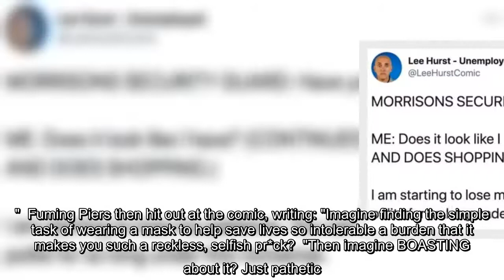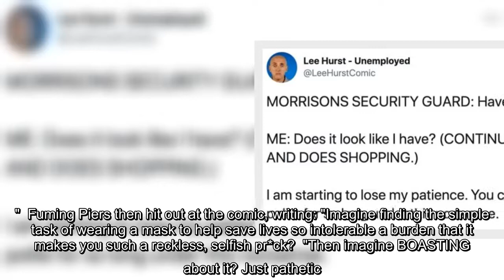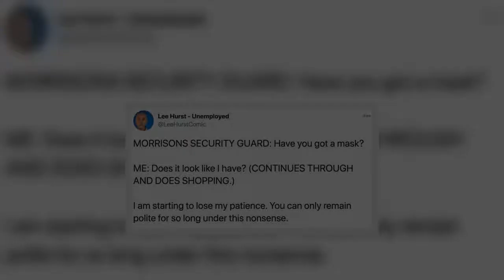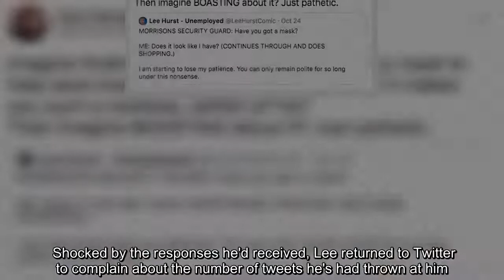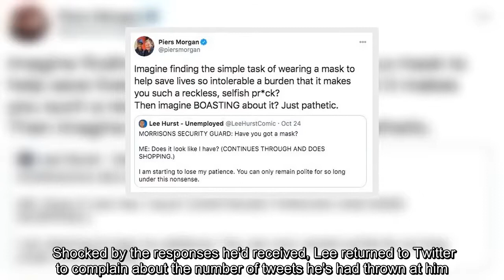✅ Piers Morgan brands comedian Lee Hurst a 'selfish p***k' for not wearing mask